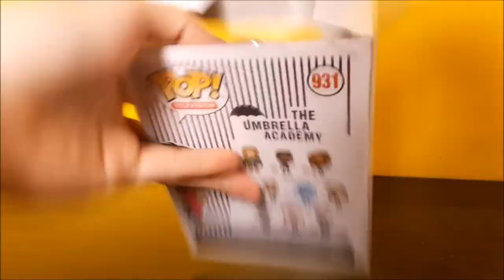Klaus Hargreeves | The Umbrella Academy | Funko Pop Unboxing Video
"Sobriety is super overrated."- Klaus Hargreeves

I'm so addicted to this Netflix series, The Umbrella Academy. Recently, I added this in my Funko Pop collection, my first TUA Funko Pop which is Number Four. I'm excited to collect the rest of the first wave characters.

It will be a really big help. Gracias!

Rotating Disk Stand Display